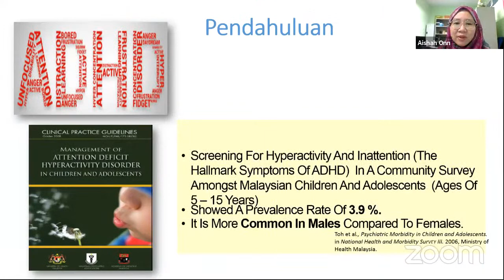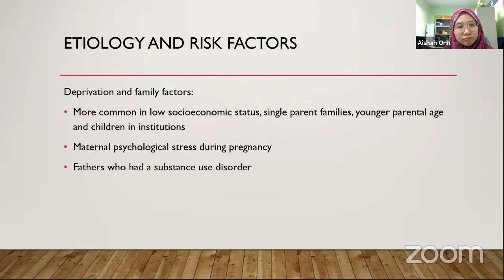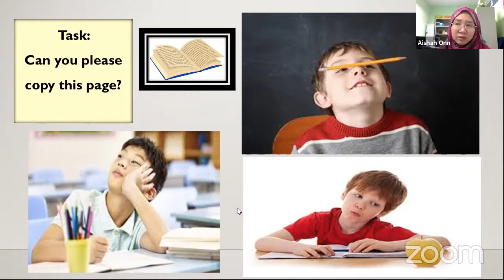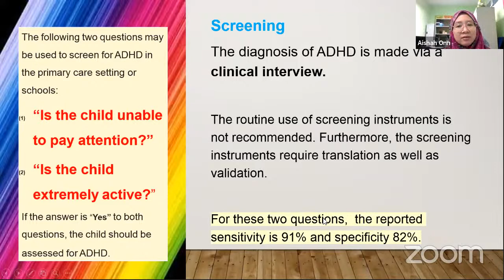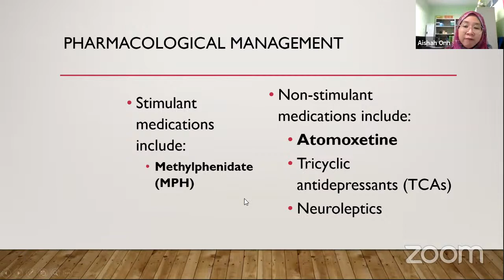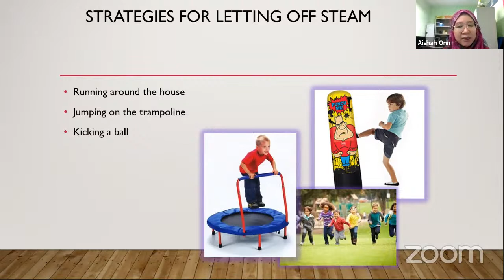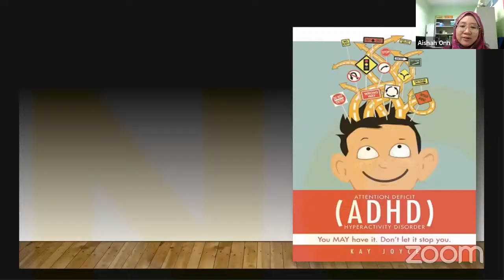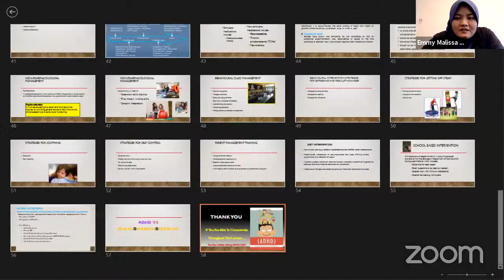Attention-Deficit Hyperactivity Disorder